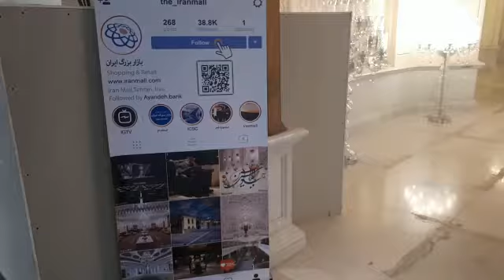among the best